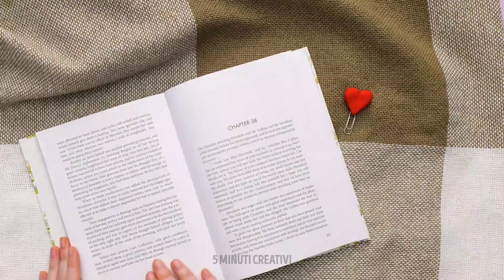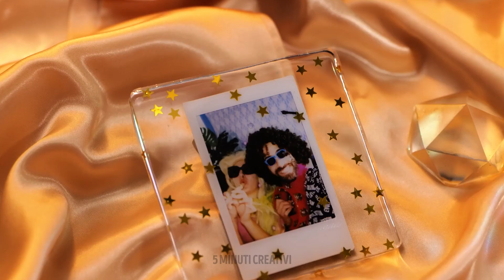Accessori e vestiti in miniatura per bambole. Creazioni fantastiche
Ti piace giocare con le bambole? 🎎 vorresti conoscere dei nuovi modi per rendere le tue bambole ancora più speciali? Oggi ti mostreremo come creare accessori e vestiti per le tue bambole.

Abbiamo idee per creare borse, scarpe e adorabili vestiti e cappelli. Le tue amiche saranno super invidiose. E la parte migliore? Puoi realizzare tutte queste idee da sola. Quindi prendi la tua pistola a caldo e preparati a liberare la tua creatività con queste idee fai-da-te per le bambole! 😍

Ricordati di mettere mi piace, di condividere e di iscriverti per altre idee creative e convenienti! 💖

SEGNALIBRI:

00:04 - Come usare un palloncino

00:28 - Creazioni in miniatura

00:48 – Una nuova acconciatura

01:15 - Le migliori creazioni